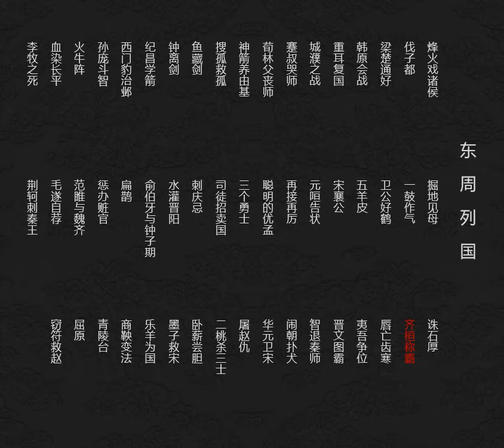东周系列连环画 齐桓称霸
齐桓公任用管仲，会合诸侯，尊王攘夷，被列国推为盟主。